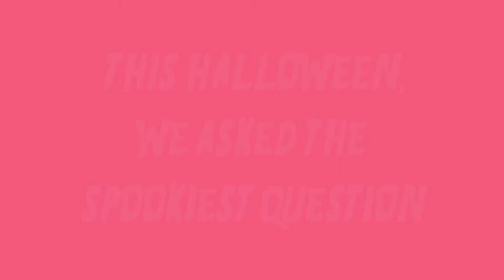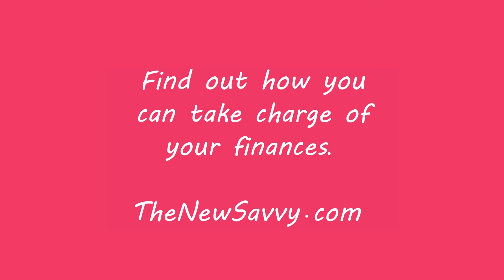What Scares You Financially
This Halloween, we asked the spookiest question! There are many financial fears that we try to run and hide from. In this new series, we discovered the concerns of a few brave people. Check out this video to find out if you feel the same!